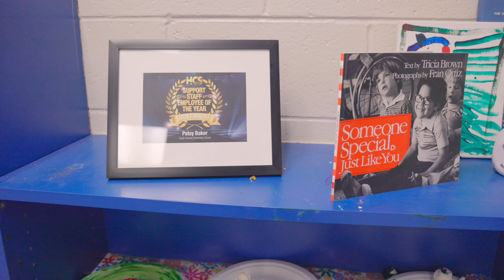Patsy Baker - HCS 2024 Support Staff of the Year Top 5 Finalist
Meet Patsy Baker, a special education paraprofessional and behavior interventionist at South Conway Elementary School and a 2024 HCS Support Staff Top 5 Finalist!